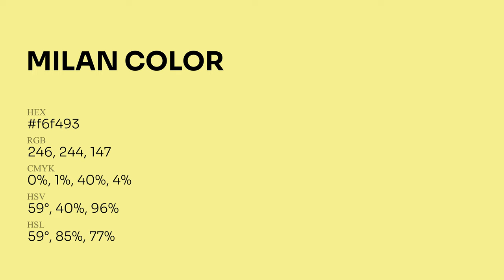Milan color f6f493 hex Cool Green color f6f493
What color is Milan ? f6f493 hex, Cool Green color f6f493

Hex f6f493 Color Code is also known as Milan color

Hex f6f493 Color code in RGB color code model is created after adding 96.47% red color, 95.69% green color and 57.65% blue color.
Hex f6f493 Color code in CMYK color (process color) code model is generated after subtraction of 0% cyan, 01% magenta, 4% yellow, 04% black.